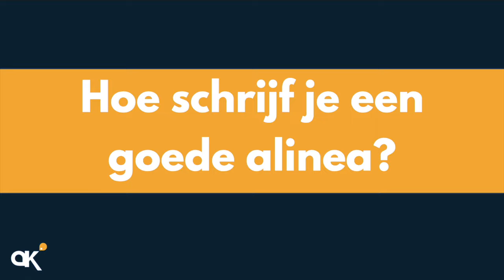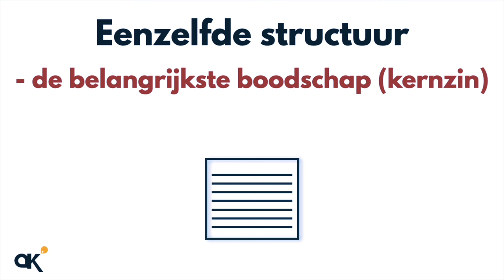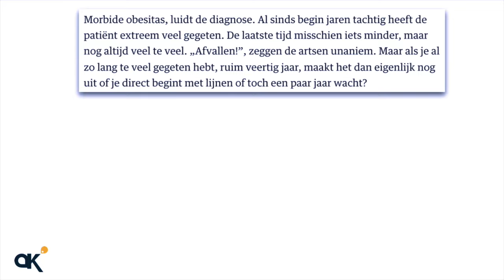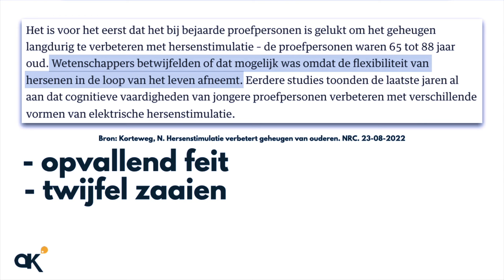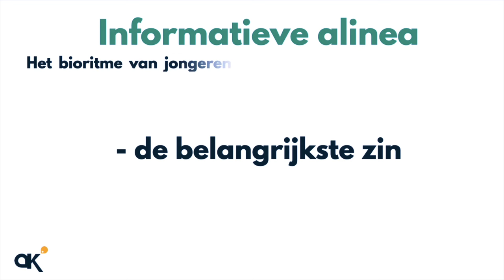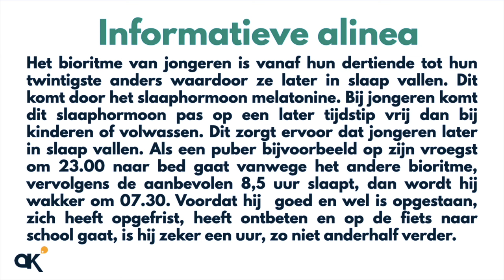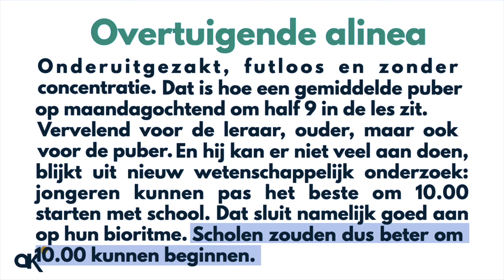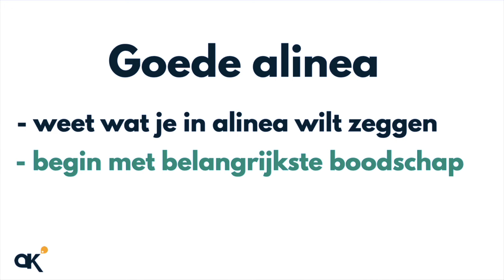Hoe schrijf je een goede alinea?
In deze video leg ik je uit hoe je een goede alinea schrijft. Deze video is onderdeel van de videoreeks 'Goed schrijven is doen!', en is gemaakt in samenwerking met

Bekijk ook mijn afspeellijst 'spellingsregels' 'werkwoordspelling' en 'formuleerfouten' zodat je geen taalfouten maakt.

Zie hier de oefeningen!
Hoe kun je jouw eigen kijk op dingen leren kennen en beschrijven?
Hoe leer je heel neuraal, als een journalist over iets schrijven?

0:00-00:34: introductie
0:34-2:09: theorie alinea
2:10-4:46: voorbeelden alinea's
4:47-6:06: informatieve alinea
6:07-7:36: opiniërende alinea
7:37-9:00: overtuigende alinea
9:01-9:26: samenvatting